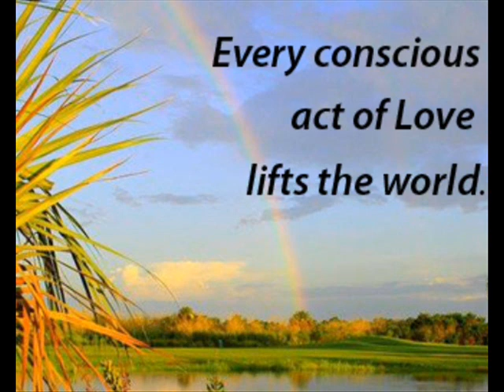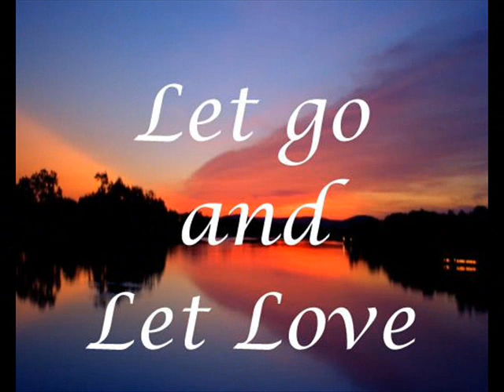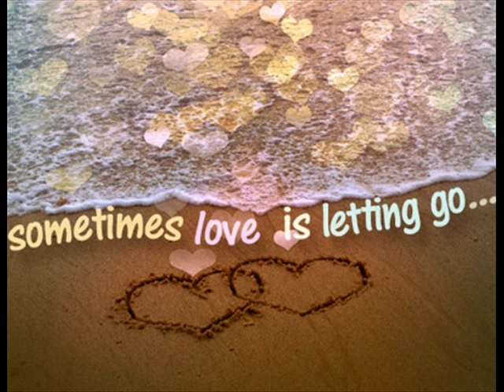Sometimes love is letting go - Suzi Quatro